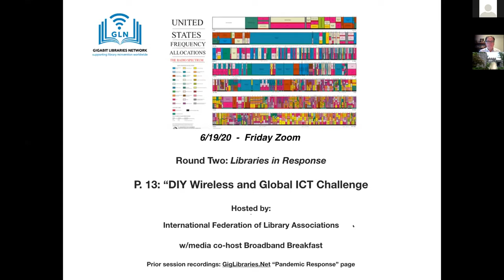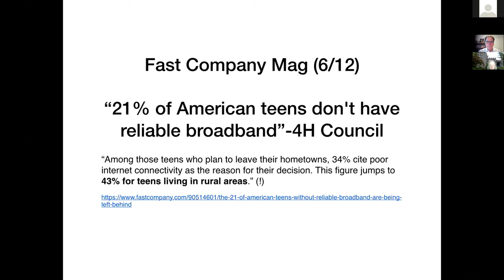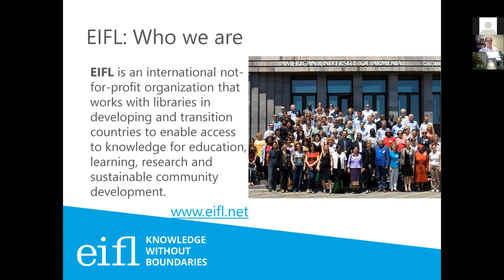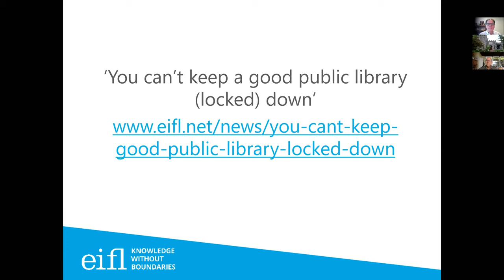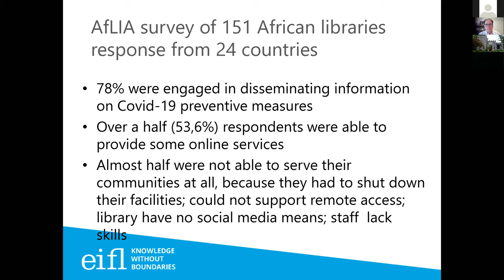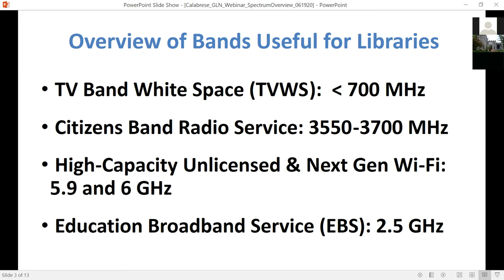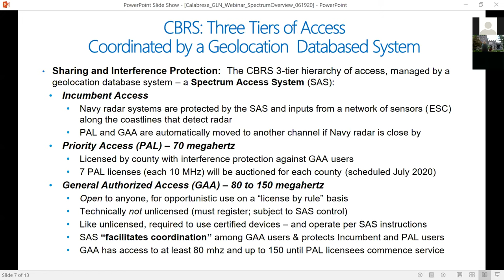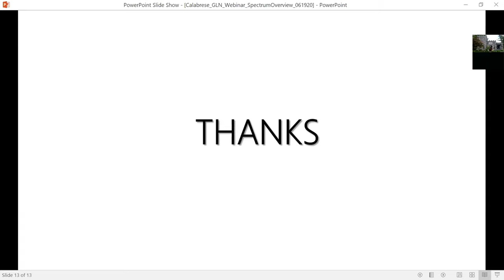Part 13: DIY Wireless and ICT Challenges Worldwide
Michael Calabrese, New America Foundation's Open Technology Institute, USA
Ramune Petuchovaite, Electronic Information For Libraries, Lithuania